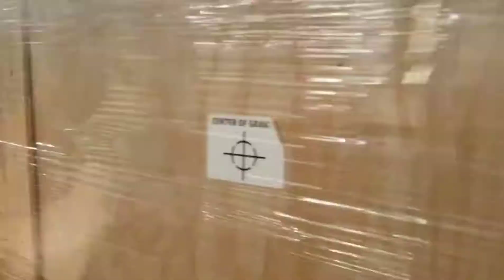HP MULTI JET FUSION 4200 UNBOXING PART 1!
Big thanks to the Impact Systems staff from Temple, Tx for coming out and doing the install!